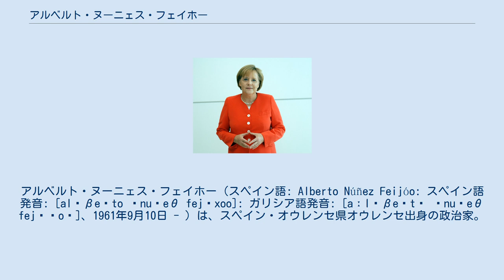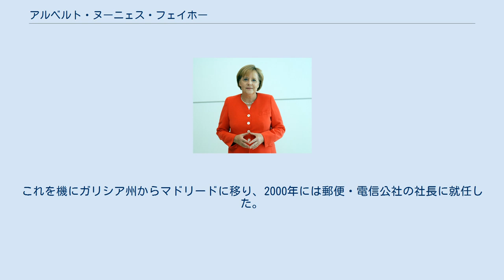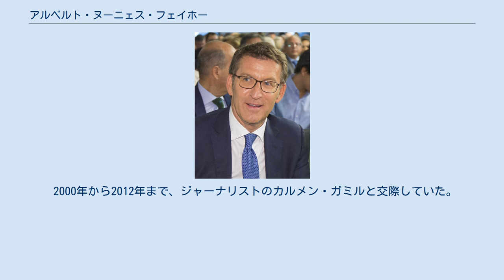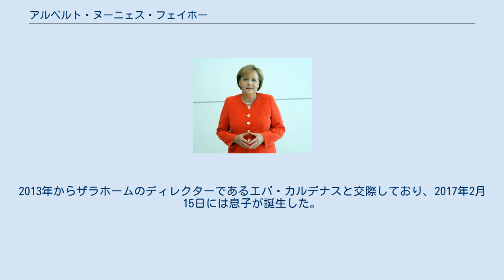アルベルト・ヌーニェス・フェイホー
アルベルト・ヌーニェス・フェイホー（スペイン語: Alberto Núñez Feijóo: スペイン語発音: [alˈβeɾto ˈnuɲeθ fejˈxoo]: ガリシア語発音: [aːlˈβeɾtʊ ˈnuɲeθ fejˈʃoʊ]、1961年9月10日 - ）は、スペイン・オウレンセ県オウレンセ出身の政治家。
2009年からガリシア州首相を務めている。
 1961年9月10日、ガリシア地方のオウレンセ県オウレンセに生まれた。
父親は工事現場監督のサトゥルニーノ・ヌーニェス、母親はシラ・フェイホーである。
高校卒業までをオウレンセで過ごし、サンティアゴ・デ・コンポステーラ大学に進学して法学を学んだ。
1985年からはガリシア州政府で公務員として働いた。
 1996年スペイン議会総選挙後に国民党(PP)のホセ・マリア・アスナールがスペイン首相に就任すると、ガリシア州出身のロマイ・ベクカリーアが健康大臣に就任し、ベクカリーアによって国民健康機関(INSALUD)の長官に任命された。
これを機にガリシア州からマドリードに移り、2000年には郵便・電信公社の社長に就任した。
2003年にはガリシア州に戻り、マヌエル・フラガ・イリバルネガリシア州首相の下で域内政策・公共事業・住宅担当大臣に就任した。
2004年9月にはガリシア州政府第一副首相に就任した。
 2005年6月、国民党からガリシア州議会選挙に出馬して初当選した。
国民党は75議席中37議席を獲得して第1党となったが、過半数の38議席にはわずかに及ばなかった。
州首相指名投票ではガリシア社会主義者党とガリシア民族主義ブロックが協力したことで、ガリシア社会主義者党のエミリオ・ペレス・トウリーニョが州首相に就任し、国民党は野党に転落した。
これを機に党内抗争が起こると、2006年にはマヌエル・フラガ・イリバルネの後任として国民党ガリシア州支部の支部長に就任した。
 2009年3月のガリシア州議会選挙には国民党の筆頭候補（州首相候補）として臨んだ。
国民党は75議席中過半数の38議席を獲得して第1党となり、4月18日にガリシア州首相に就任した。
2012年のガリシア州議会選挙では議席数を増やして41議席を獲得し、ガリシア州首相に再選（2選）された。
2016年のガリシア州議会選挙でも41議席を獲得し、ガリシア州首相に再選（3選）された。
 2000年から2012年まで、ジャーナリストのカルメン・ガミルと交際していた。
2013年からザラホームのディレクターであるエバ・カルデナスと交際しており、2017年2月15日には息子が誕生した。